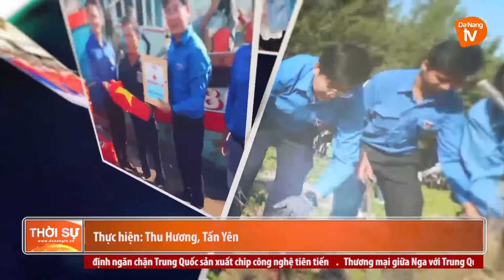NHÌN LẠI MỘT NHIỆM KỲ CỦA SỨC TRẺ, NHIỆT HUYẾT VÀ CỐNG HIẾN